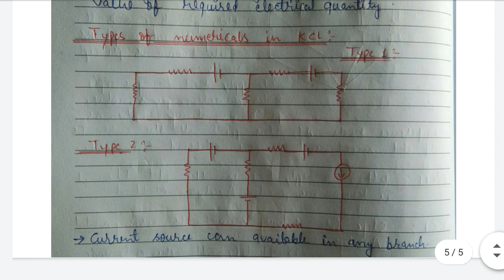KCL-Steps for Solving numericals using Nodal Analysis